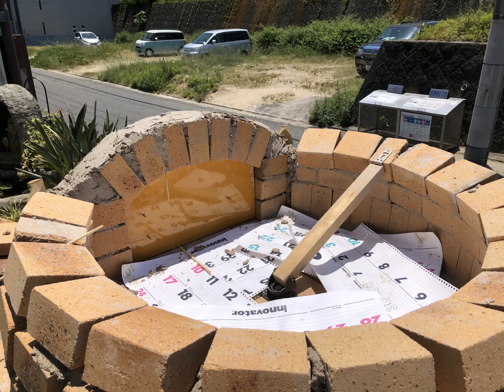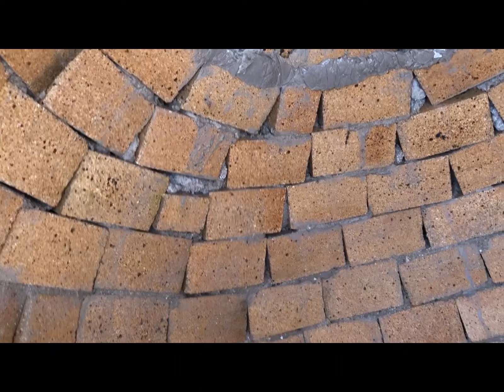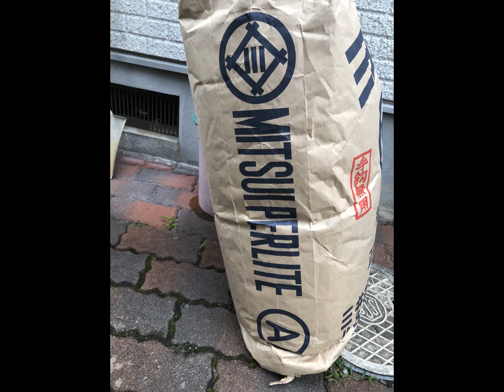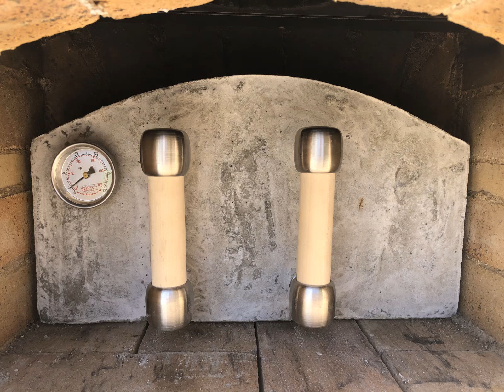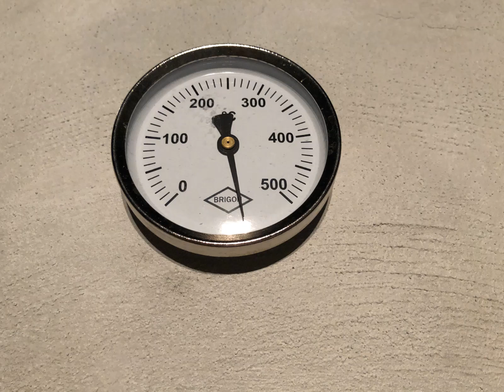ステイホームがきっかけでピザ窯を作ってみた。Stay Home Woodfired Pizza Oven Project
2020年4月からコロナのステイホームで仕事が激減したのでピザ窯を作ってみました。作る際に沢山のビデオをお見て勉強させていただきました。私のビデオで少しでもピザ窯を作りたいと思っている方のお役に立てればなと思います。Thank you!
Had no work from April 2020 because of COVID19 so I decided to make a pizza oven.  I watched a lot of YouTube videos to learn and now I hope I can help others thinking about making one too.